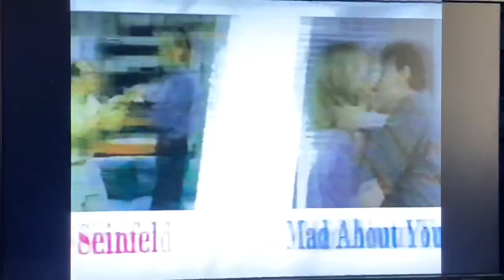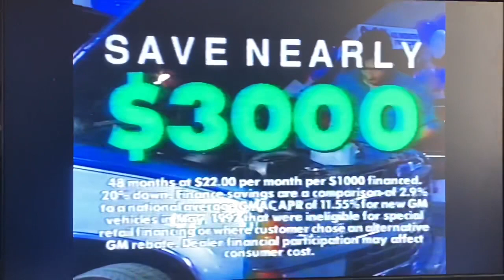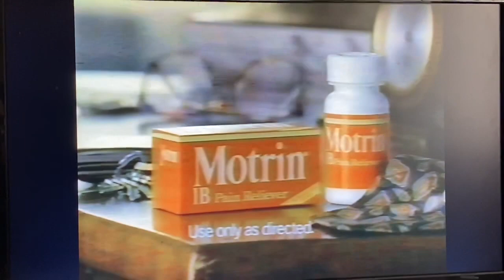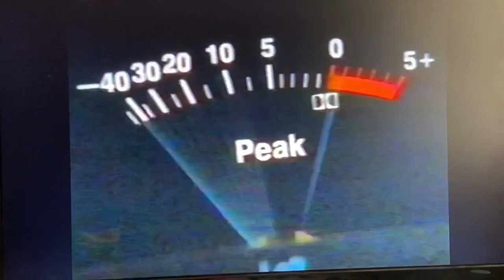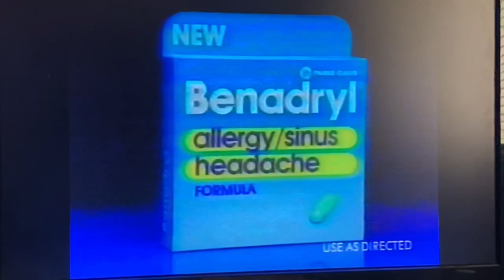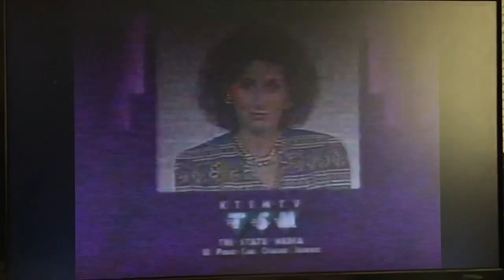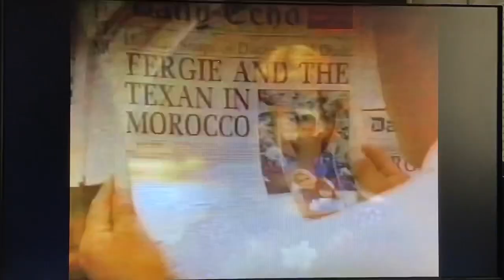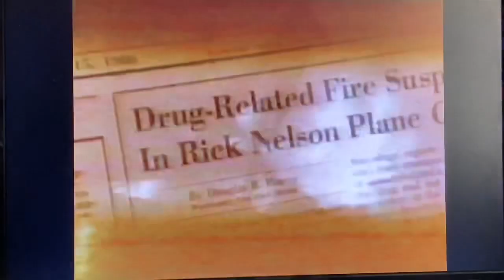“NBC Special Movie” commercials September 22, 1992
Taken during the two-hour “Quantum Leap” episode “Lee Harvey Oswald” on Tuesday, September 22, 1992 on KTSM-TV 9 El Paso, Texas-Las Cruces, New Mexico-Ciudad Juarez, Chihuahua, Mexico.
Some commercials has been edited.
- 1993 Chrysler Concorde and Dodge Intrepid ad
- Pedigree Mealtime dog food
- Taco Bell (nachos supreme)
- "Seinfeld" and "Mad About You" promo
- "The Comedy Store" 20th anniversary special promo
- Breck shampoo
- Hershey's Symphony chocolate bar
- Red Lobster (2 kinds of shrimps)
- "Dateline NBC" promo
- Southwest Chevrolet/Geo dealers (1993 Chevrolet Silverado pickup truck)
- Big Sur Waterbeds (oak wall groups)
- Motrin IB pain relief
- Little Debbie snack cakes
- "A Different World" honeymoon promo
- "King Ralph" movie promo
- JCPenney (fall wardrobe sale)
- Pizza Hut (1/2 price policy)
- 1993 Toyota Corolla
- SunChips multi-grain snacks
- National Adoption Center PSA with Taurean Blocque
- Partnership for a Drug-Free America PSA
- Whataburger (UTEP Miner bag)
- Home Sports Entertainment (HSE) promo
- Benadryl allergy, sinus and headache formula
- Maxwell House Cappuccino drinks
- 1993 Mercury Villager (teaser)
- "Forever, My Love: Reasonable Doubts" movie promo
- New Mexico Toyota dealers (year-end clearance) 1993 Toyota 4x4 pickup truck
- Sierra Medical Center (kidney treatment)
- NutraSweet Spoonful sweetener
- another Chrysler Concorde ad
- Walmart
- another "Dateline NBC" promo with Garth Brooks
- "Fergie & Andrew: Behind the Palace Doors" promo
- "The More You Know" PSA
- Kit Kat chocolate bar
- 1993 Honda Civic Sedan
- Jimmy Dean light breakfast sausage
- "Final Appeal" and "What Happened?" promo